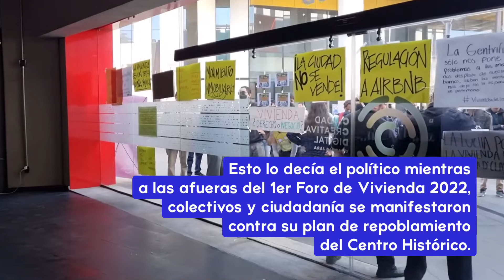ViviendaDigna: Protestan contra Olán de repoblamiento del Centro de Guadalajara